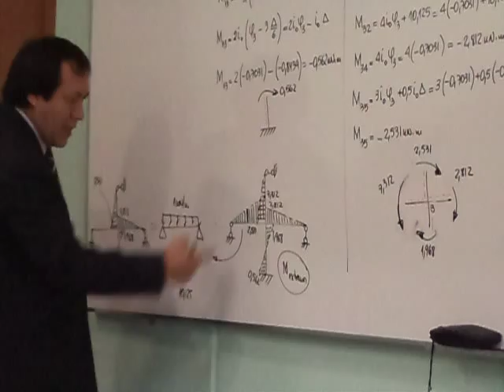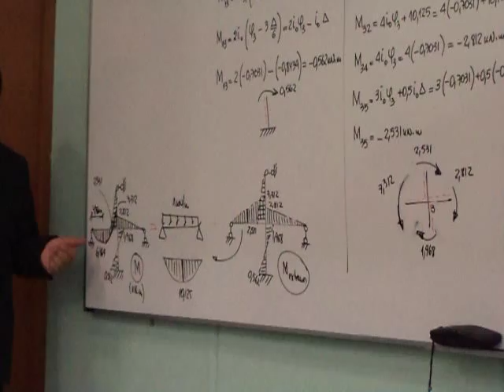VIDEO 52: METODO DE DESPLAZAMIENTOS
Universidad de San Martín de Porres
Escuela de Ingeniería Civil
Curso: Resistencia de Materiales II
Profesor: Ph.D. Genner Villarreal Castro